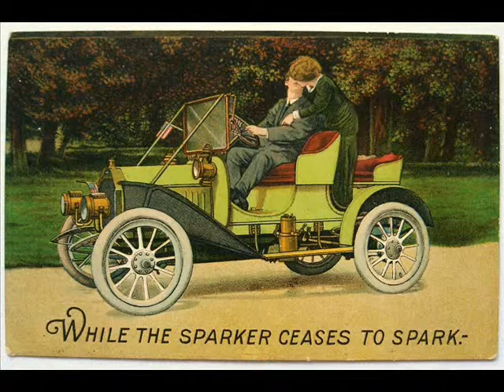Fred Hamm and his Orchestra - Want a little lovin'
Recorded: Chicago, December 17, 1925.
VIC 19915.